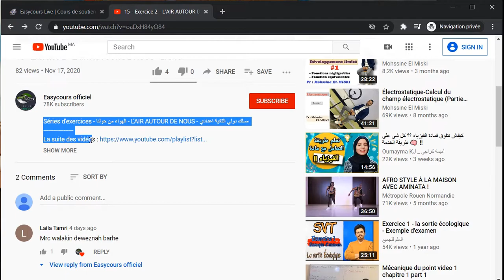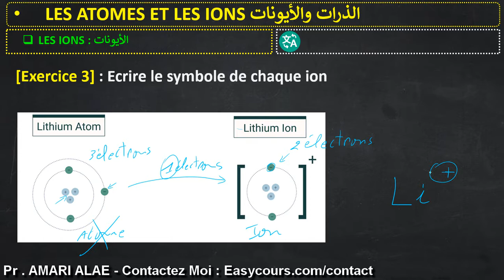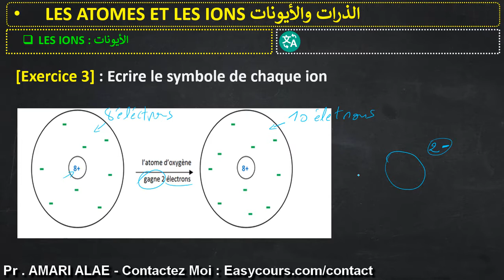32 - Exercice 3 - Les ions - LES ATOMES ET LES IONS - 3APIC - الثالثة إعدادي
Un ion est un atome ou un groupe d’atome ayant perdu (ion positif) ou capturé (ion négatif) un ou plusieurs électrons - الذرات والأيونات - LES ATOMES ET LES IONS - مسلك دولي الثالثة إعدادي
By : Prof. AMARI ALAE - COLLEGE ALJOULANE - RABAT
Soutien à distance : Easycours.com/pc
Contactez Moi : Easycours.com/contact